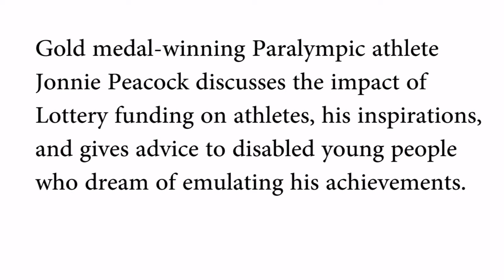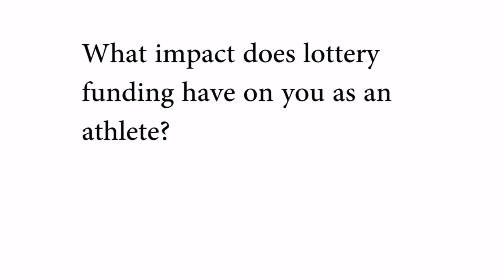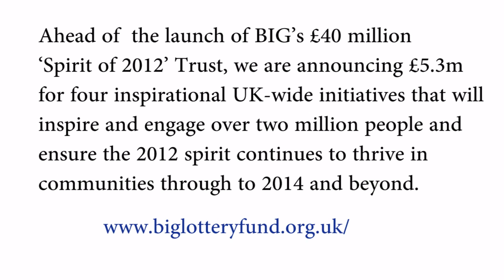Jonnie Peacock welcomes Big Lottery Fund's Spirit of 2012 Trust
In this film, gold medal-winning Paralympic athlete Jonnie Peacock discusses the Big Lottery Fund's Spirit of 2012 Trust, his inspirations and gives advice to disabled young people who dream of emulating his endeavours.

On Wednesday, 1 May, BIG announced £5.3m for four inspirational UK-wide initiatives that will inspire and engage over two million people and ensure the 2012 spirit continues to thrive in communities through to 2014 and beyond. The funding is being released ahead of BIG's £40 million 'Spirit of 2012' Trust, set up late last year, being formally established.

The four UK-wide projects Big Lottery Fund is backing today are: Get set to Make a Change; Join In; Pedal On UK and Britain's Personal Best.